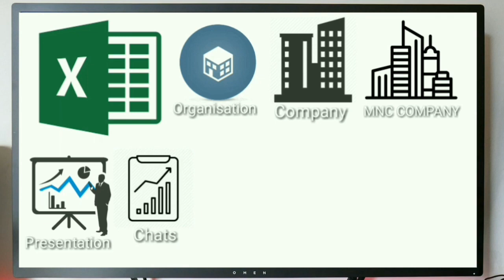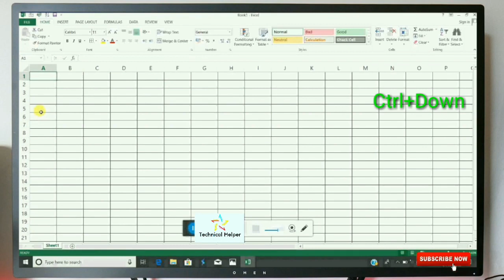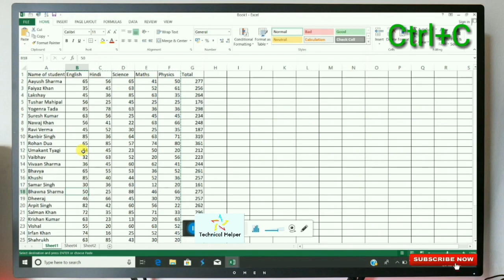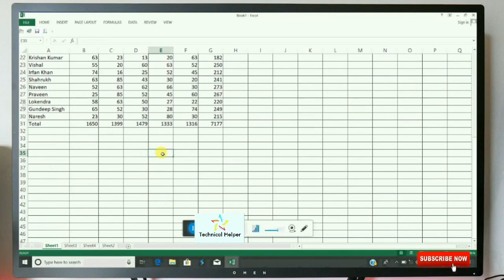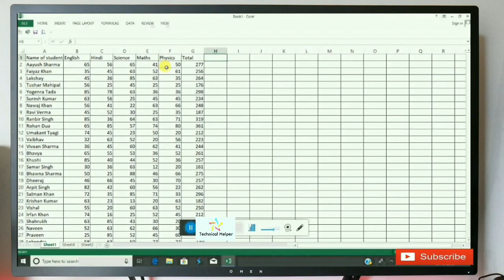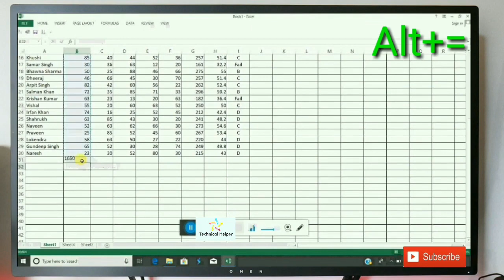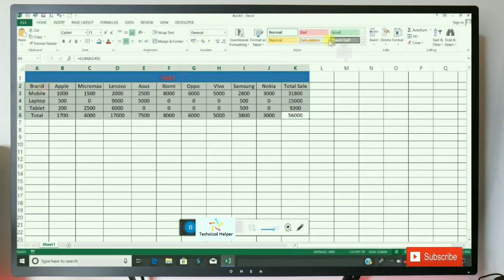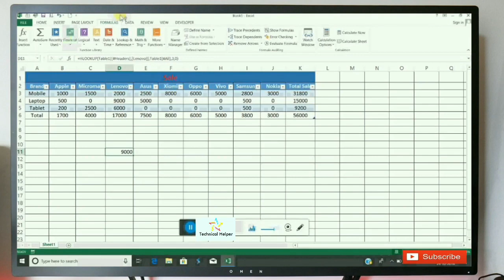Excel Complete Tutorial in Hindi Urdu 2020 | Excel Training for beginners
Hi Friend's Welcome Techno Boss Channel.

Today We will Learn about Excel important information Like that

Aaj ke is video  me hum sikhenge excel ke complete training is video ke baad aapko conplete excel aajega ye lattest 2020 video he

* How to start Excel
* Excel Navigation Sheet
* Excel Trick & Tips
* Excel Formula
# Vlook up
# Hlook up
# Pivot Table
# IF
# SUM
* Excel Features

In This Video I Will Show You Very Simple Excel Tricks Formula & Features And more And This video also available in Hindi or Urdu Enjoy This video.

important note:- All The Images/Pictures Shown In The Video Belongs To The Respected Owners And Not Me, I Am Not The Owner Of Any Image Showed In The Video.